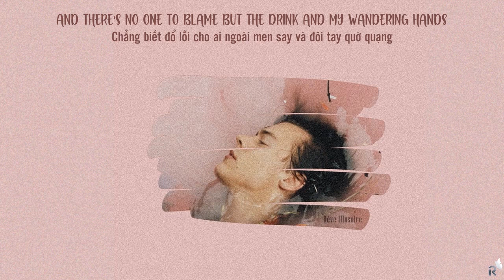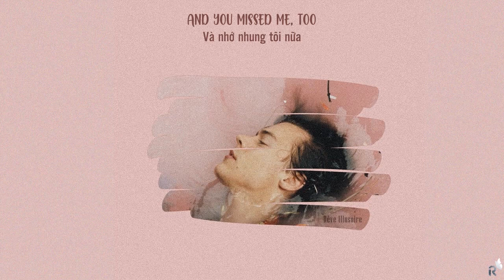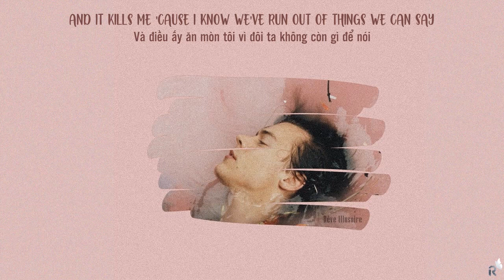[Vietsub + Lyrics] Falling - Harry Styles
"What am I now?
What if I'm someone I don't want around?..."
Translator: Kem
Encoder: Chuối
💜 Rêve Illusoire không sở hữu âm nhạc và hình ảnh. Mọi quyền đều thuộc về tác giả sở hữu.